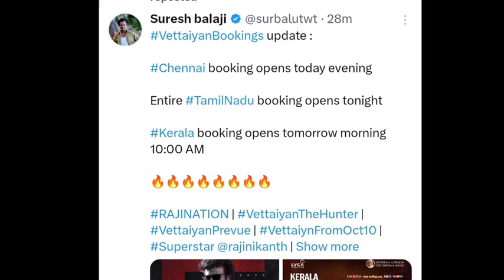Vettaiyan kerala booking update|, Tamilnadu booking update